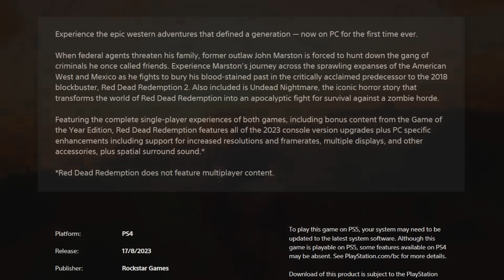Rockstar Games Just Had A HUGE Leak! (Sorry GTA 6)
In today’s Grand Theft Auto 6 video – Rockstar Games Just Had A HUGE Leak! (Sorry GTA 6)